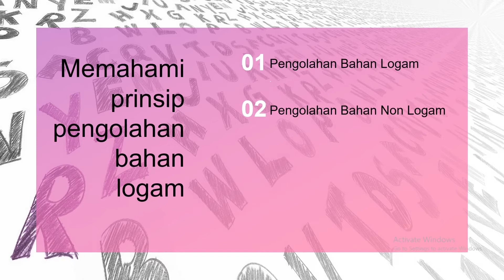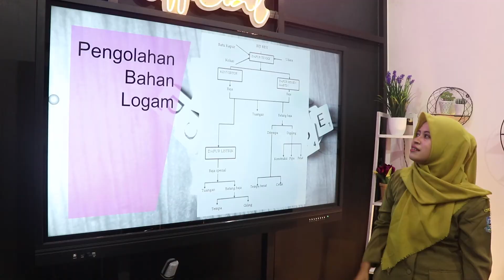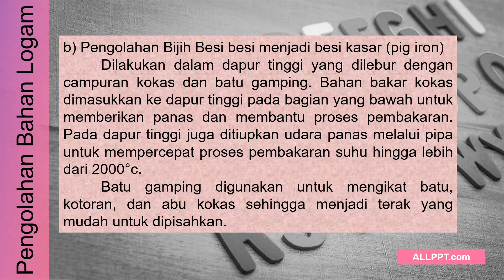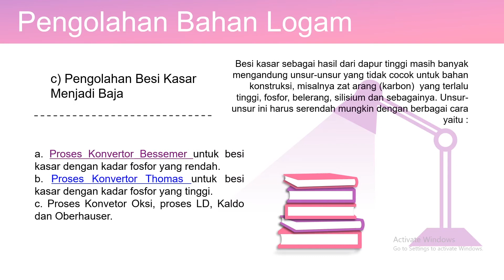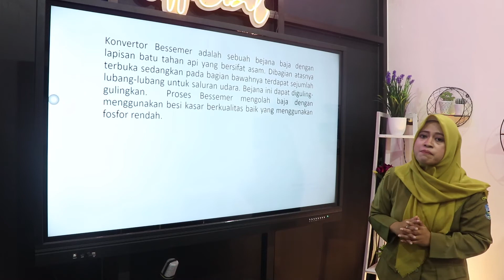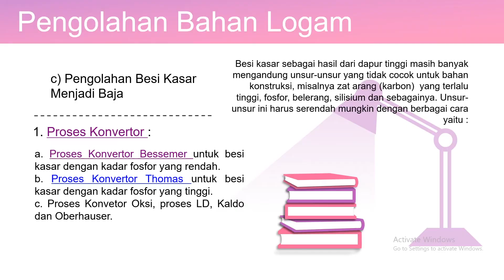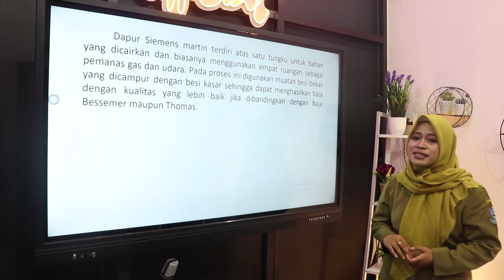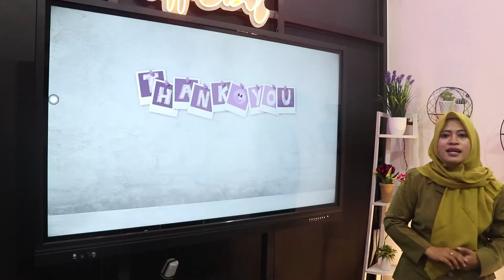X TPM - Dasar Perancangan Teknik Mesin - Memahami Prinsip Pengolahan Bahan Logam